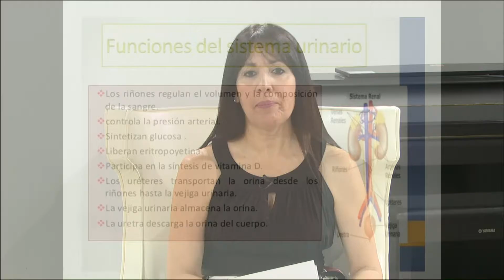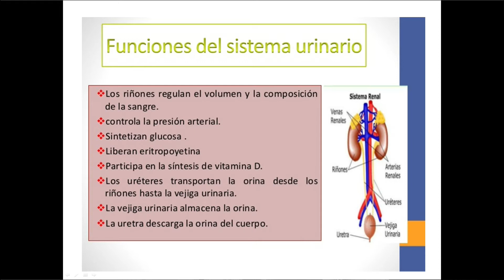B Healthy 03-31-17 (2)